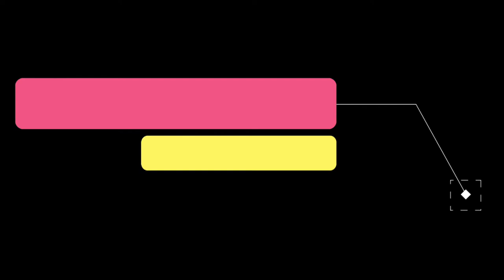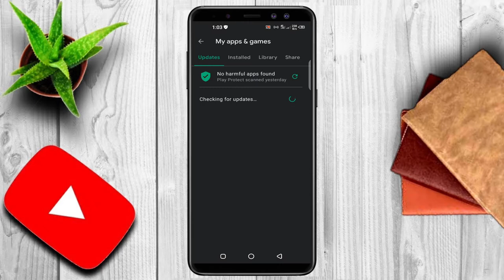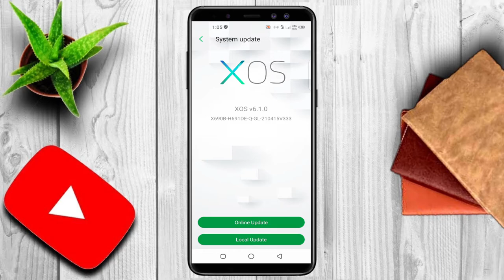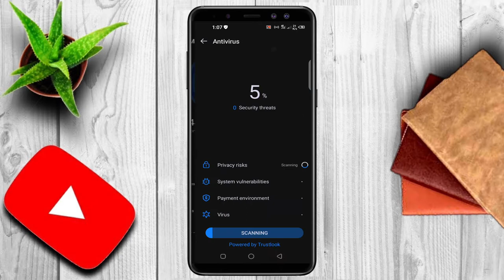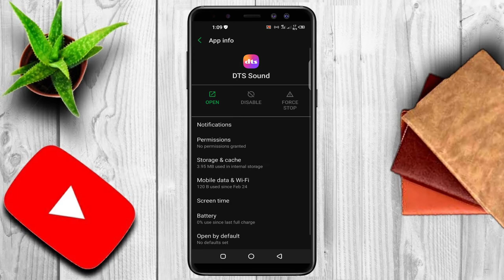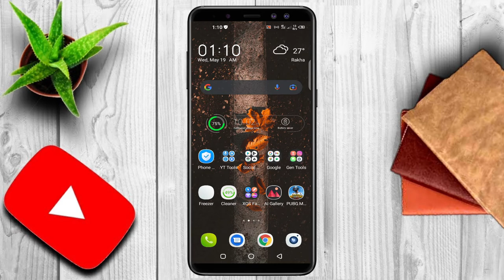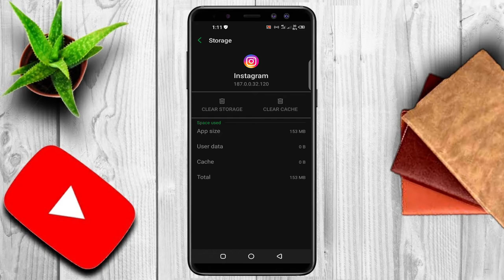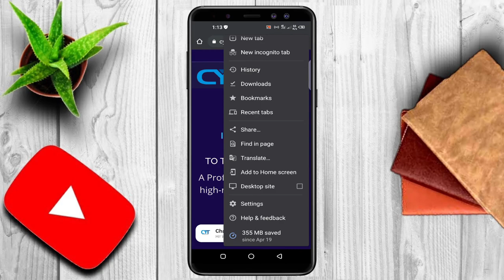6 Best Methods To Remove Duplicate App Icons From The Android Home Screen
App icons separates apps from one to another. Actually, App icons just allow us to differentiate apps visually, so we can identify and open the required app quickly. Some Android users are noticing duplicate icons on Android home screen and even app drawer.
This error can leads to confusion, especially when you try and open an app, and nothing really happens. It can also be a malware which could lead to unexpected results. Either way, it’s not a good sign. So let's see how we can remove duplicate icons in Android, and prevent it from happening again.

► Time Stamps Of 6 Best Methods To Remove Duplicate App Icons From The Android Home Screen:
00:40 UPDATE/REINSTALL APP
01:54 UPDATE OS
02:40 VIRUS AND MALWARE
04:10 CLEAR CACHE FILES
05:20 ANDROID LAUNCHER CACHE
06:18 PROGRESSIVE WEB APPS

1. UPDATE/REINSTALL APP
2. UPDATE OS
3. VIRUS AND MALWARE
4. CLEAR CACHE FILES
5. ANDROID LAUNCHER CACHE
6. PROGRESSIVE WEB APPS